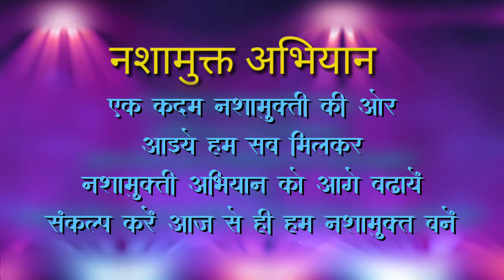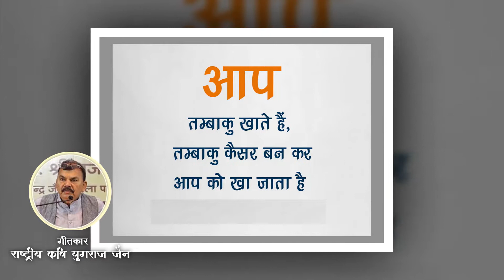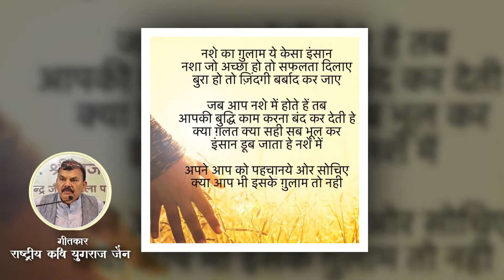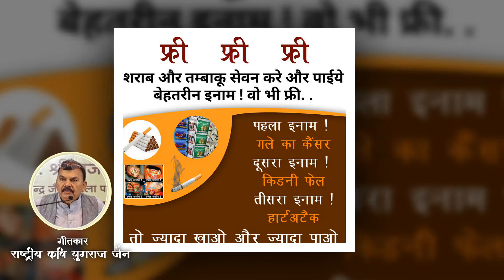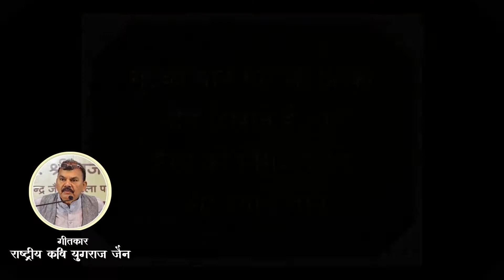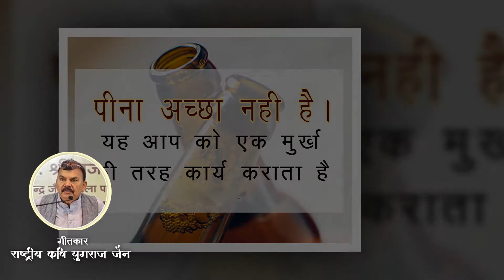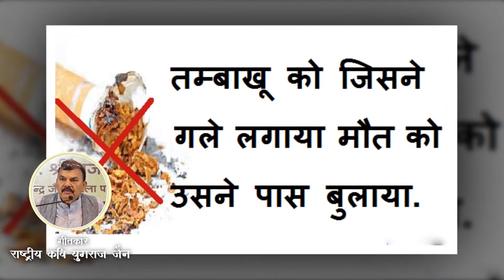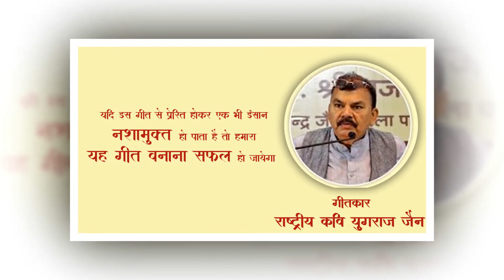नशा एक छलावा है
इसे अधिकतम फॉरवर्ड  करके इस नेक अभियान मे सहभागी बने।